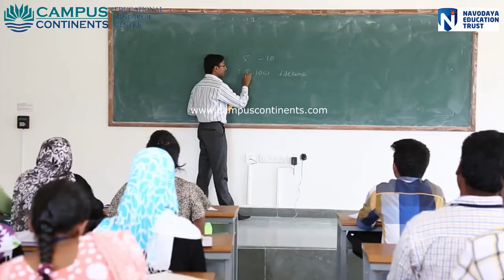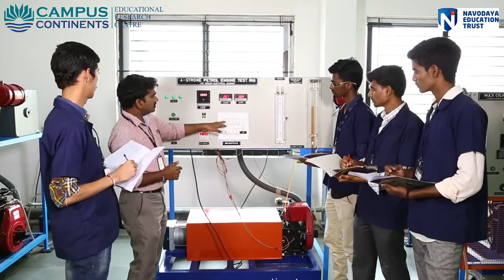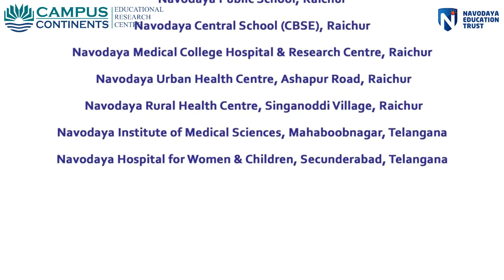Navodaya Education Trust - NET, Raichur, Karnataka